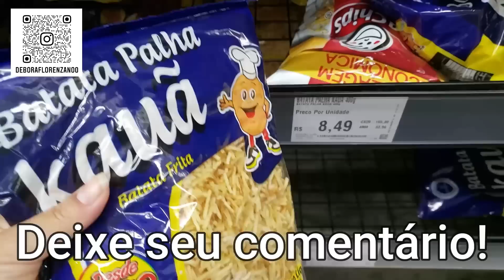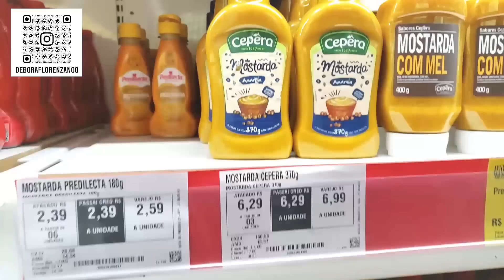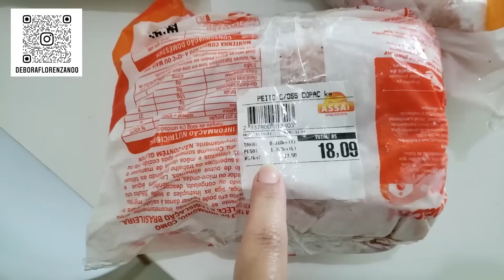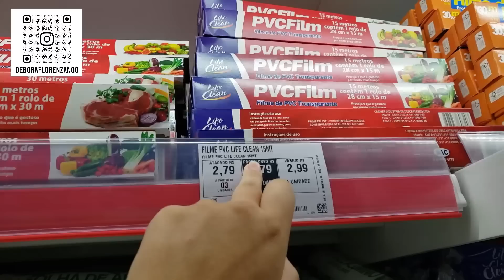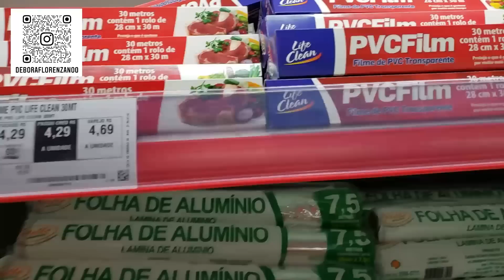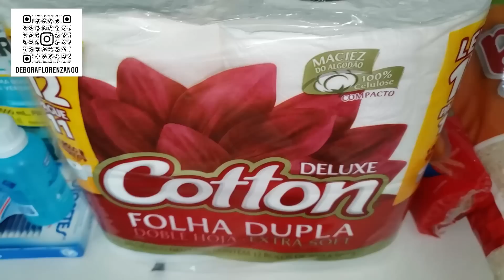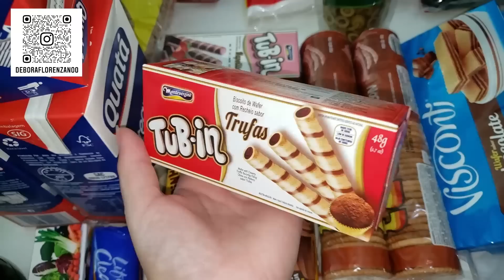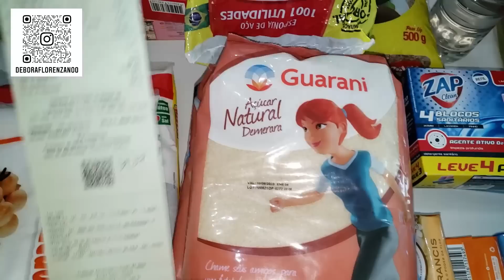Compras do mês de outubro + ECONOMIAS SIMPLES QUE FAZEM A DIFERENÇA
Nesse vídeo de hoje eu mostro a vcs nossas compras do mês com economias simples, mas que fazem a diferença no valor total e ajuda a gente a ficar dentro do orçamento mesmo com essa alta dos preços.

📕 LIVRO DIGITAL ''MANUAL DA MULHER CLEAN'': 👇👇👇 tipos de roupas que não compro mais&a=10638966

🤳 Para acompanhar + dicas e o meu dia a dia no instagram: 👇👇👇

📕Meu Planner Financeiro - Planeje, Controle e Realize, para você ter um 2024 cheio de realizações:

💡 ECONOMIZE COM STREAMING:
Aproveite filmes, séries, livros,
músicas e muito mais por apenas R$ 9,90/mês: 👇👇👇

🤩 Nosso grupo de ofertas e melhores preços que encontramos na internet. Entre e aproveite: 👇